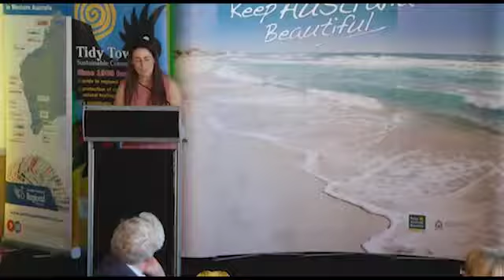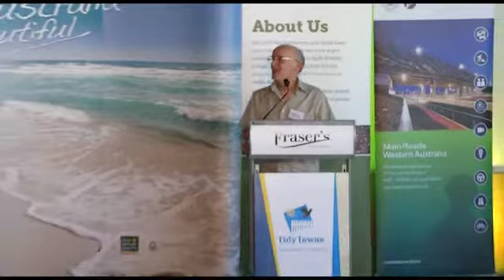Tidy Towns 2017 Michael Filby's Power of One speech